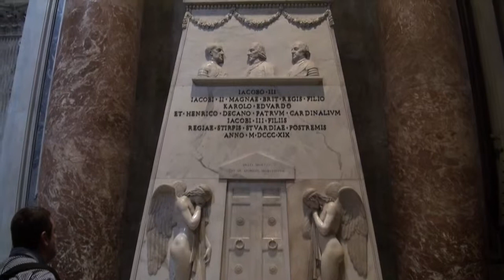Rome...la Basilique St Pierre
Cette vidéo traite de Rome...la Basilique St Pierre